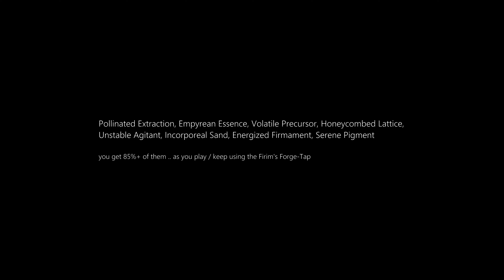Mortis Mover TOY! from Traversing the Spheres Achievement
lOOt-Shadowlands-Patch 9.2.5-Mortis Mover TOY! from Traversing the Spheres Achievement

Shadowlands-Patch 9.2.5 Eternity's End

Mortis Mover TOY!
from Traversing the Spheres Achievement

basically : you need to Use the Firim's Forge-Tap
(ask Firim's)

on Progenitor Forges aka balls throughout Zereth Mortis
your goal to obtain : some rare proto-materials.

Pollinated Extraction, Empyrean Essence, Volatile Precursor, Honeycombed Lattice,
Unstable Agitant, Incorporeal Sand, Energized Firmament, Serene Pigment

you get 85%+ of them .. as you play / keep using the Firim's Forge-Tap

Remember, with Flying unlocked you can snatch all the stuff from

Anima-charged Yolk / got it from the Ephemera Orb
lost count of of how many 'Ephemera Orb' I had to open

Wayward Essence / was a bet trickey to get

added directly into toy box / if not check your mail
also you can vendor the proto-materials.

Use: Summon a Zereth Mortis sphere to roll around on.
Only usable outdoors. (1 Min, 40 Sec Cooldown)
"A method of travel, as slow as time itself."

MUSIC Sample : Zereth Mortis - Blizzard Entertainment